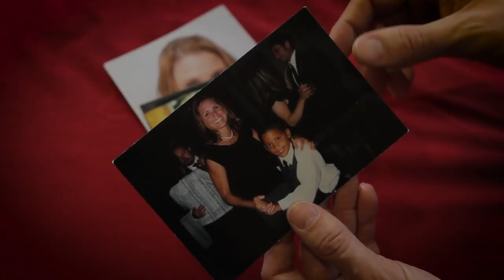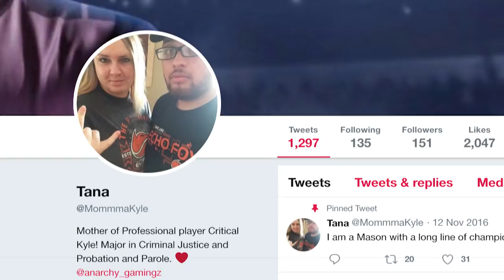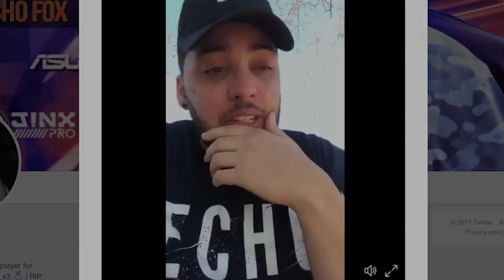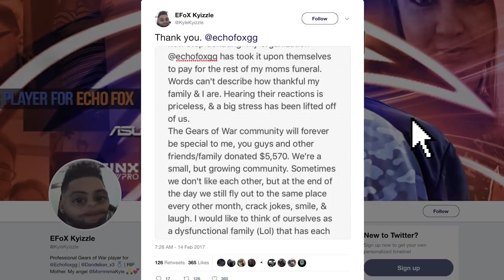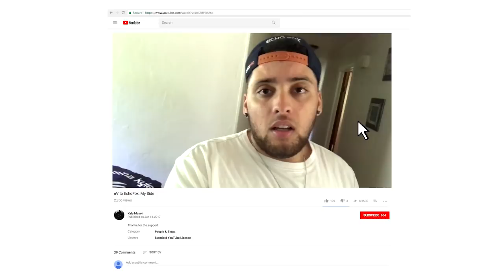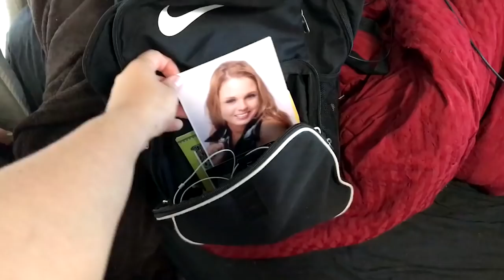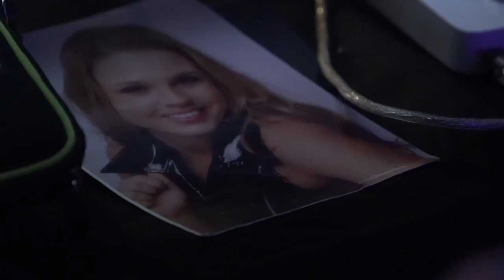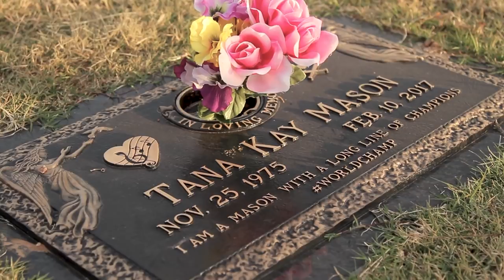FOX TALES | Ep 1 | The Kyle Mason Story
Get an in depth look look into the life of Kyle Mason.